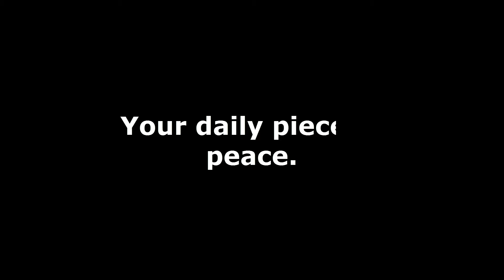Black Birds and Monocacy river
Pine Cliff park shots to Beatles music. Some Black Birds checked me out pretty close. :)